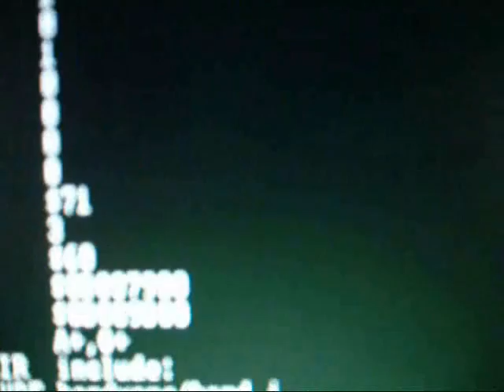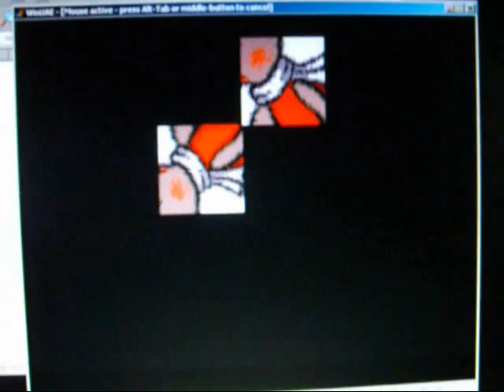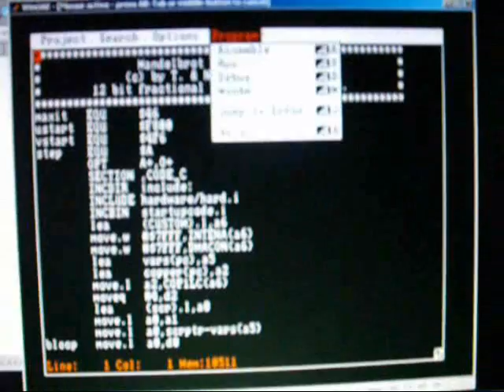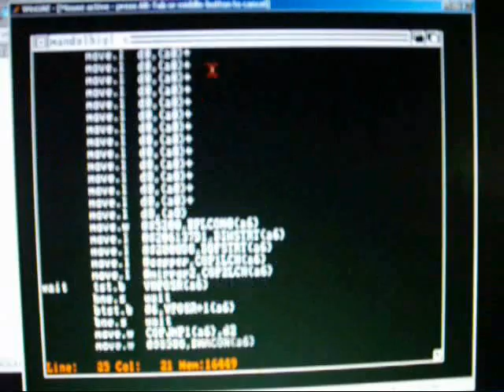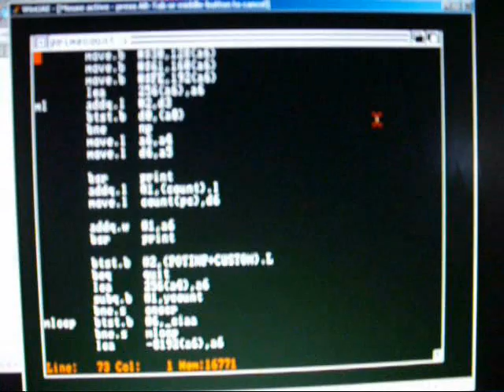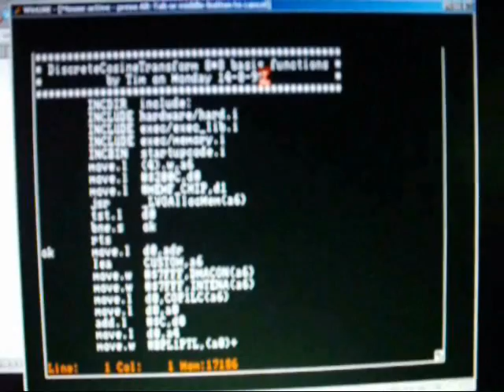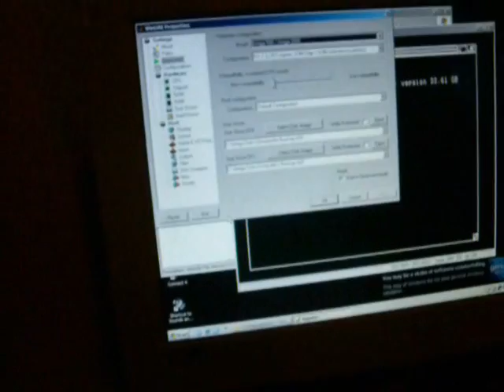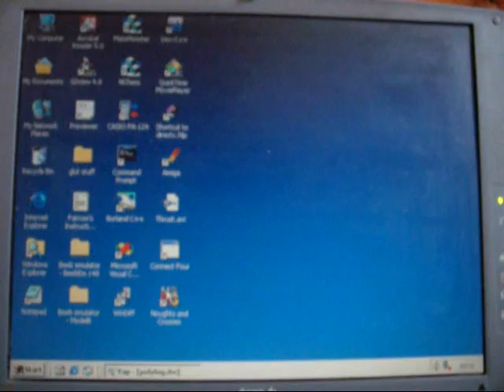12 bit colour sprite rotation on the Amiga A500 (and a Solar System animation on the PC)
Starts off demonstrating Nick's sprite rotation efforts on the Amiga A500 (featuring Venus de Milo and Piglot) ... Nick (nojameson) being my twin, who programmed it in about 1995.  Nick also provides the guitar soundtrack.
Then shows various other bits and pieces of our old Amiga stuff, in particular some footage of our Mandelbrot calculators... which grew into our animated Mandelbrot zoom (see other uploads).
Ends up showing my Solar System animation written in Borland C++ V4.52, using the Borland Graphical Interface (BGI).
Various other of our musical stuff on the soundtrack, including Dougal's "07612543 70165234" (the fret numbers on the guitar) -with me doing the quacking noises.
I first uploaded this a couple of years ago (and got 1000 views or something) - but then I took it down because I was sick of the heavy metal (Nick and Dougal's band) on the soundtrack (on the Solar System bit) and I don't want to spread those vibes... so now I have taken that off it and put in bits of my guitar noises from "Searching for the Feeling", "Tim's silly tune for the day" and "Proof of the Prime Number Theorem".